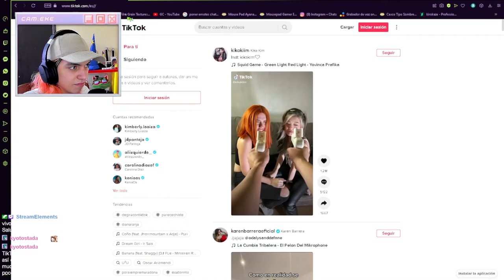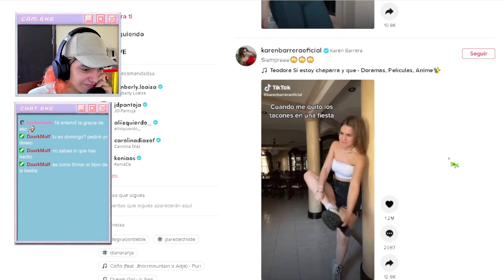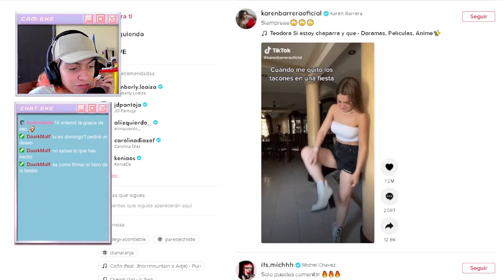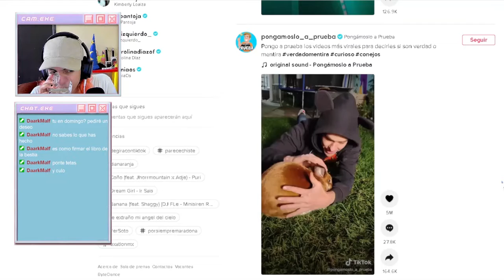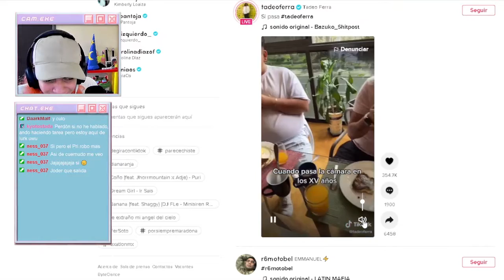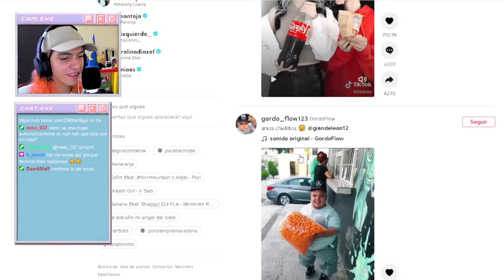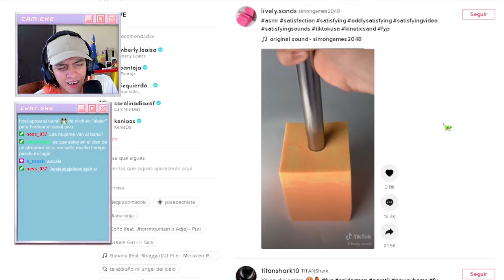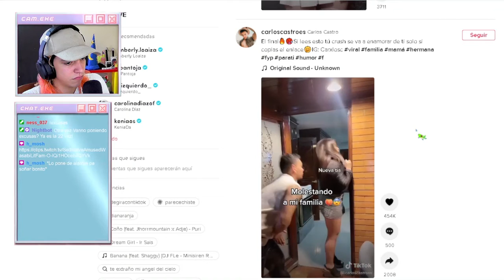La pesadilla de Tik Tok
Nunca he tocado TikTok, y creo que la plataforma y el algoritmo me odia

Like si Nyaaaa

Créditos al bb @anonimoje por rifarse la edición de este video, recuerden que todo el contenido subido a Yt suele salir de los directos en twitch💜

Te dejo mis redes por si quieres seguirme y ver las demás cosas que publico